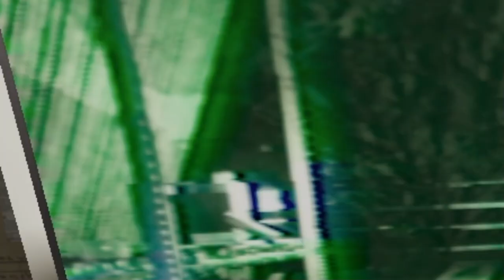Easter Special~ish | Phasmophobia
Welcome To Kinetic Game's, Phasmophobia

Special Thanks To:
Nivek Laemtao
Hox_13
Deborah Gray
Jakob Haq
Suzy

Are you a creator on YouTube? why not check out TubeBuddy, full of useful tools to help save you time managing your channel giving you more time to create! I cannot recommend them more.